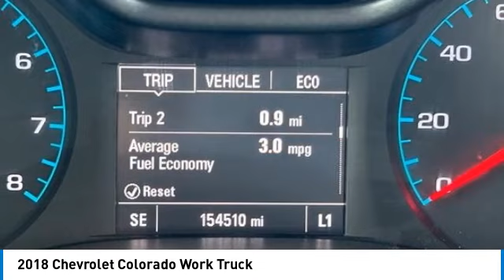2018 Chevrolet Colorado Work Truck Summit White in Chattanooga 32988P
2018 Chevrolet Colorado Work Truck